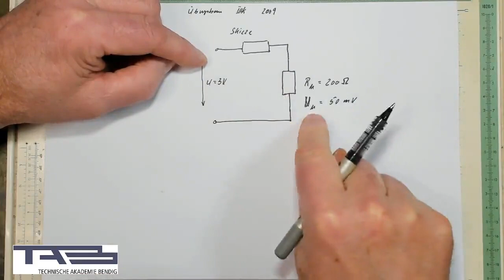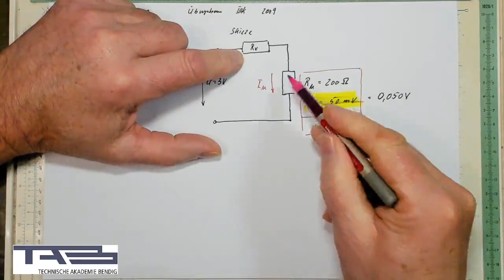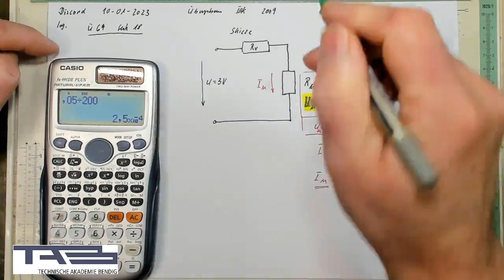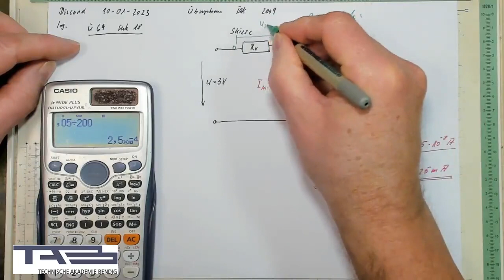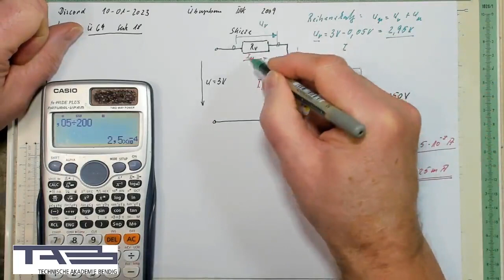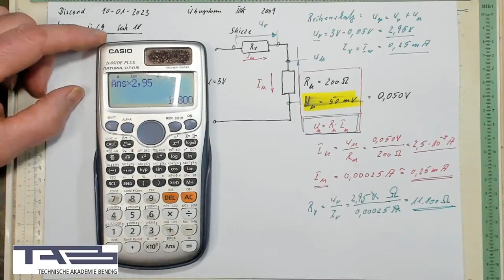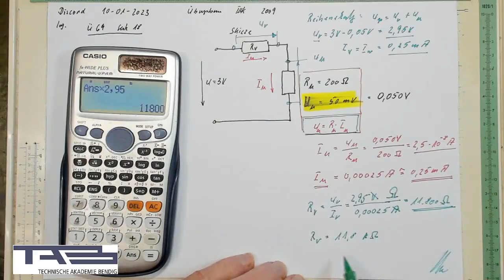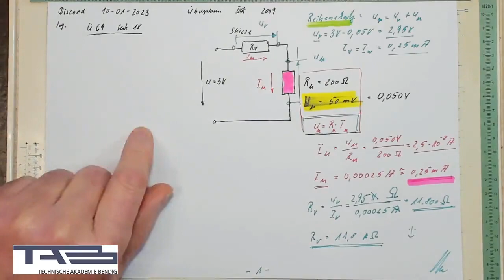IHK NTG Übungsband 2008 A69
haben die Musterlösung aus IHK NTG Übungsband nach besprochen-viel Spaß damit und wer Nachhilfe braucht möge sich einfach bei mir melden :-)